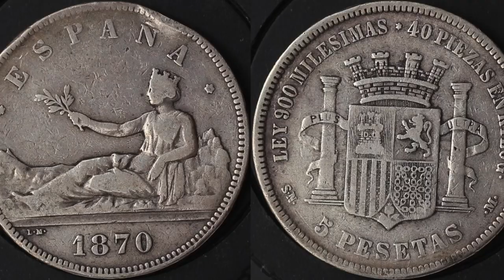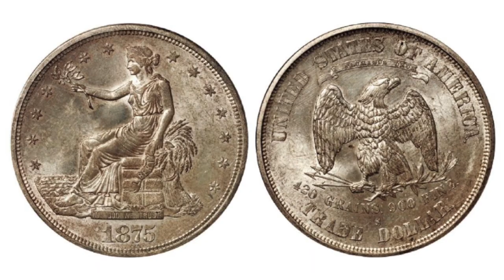袁色翻牌：汉武帝打出男人的尊严了吗？ 循迹漫聊 210904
0:00 无史料，不妄言
1:23 日本的战国三杰
3:59 墨西哥鹰洋
6:23 奥斯曼干啥去了？
7:29 太子上位，皇帝钟爱赐名？
9:24 有些事无需佐证
10:19 日本和渤海国之间的故事
11:25 中小学要增加文言文比例吗？
12:25 汉武帝的男人尊严

所谓“漫聊”，就是漫天闲聊。这个节目里，咱们讲历史，也不只讲历史；咱们侃大山，也不光侃大山。我讲的乐呵，希望你们听的也乐呵。

循迹，
用文化给生活另一种可能。